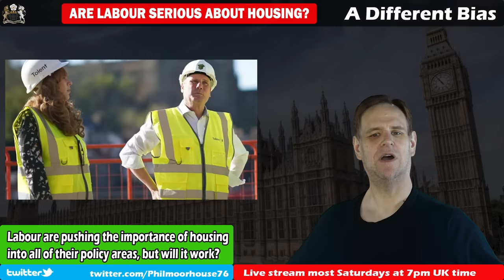How Serious Are Labour About Housing Reform?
There are a lot of problems that we are expecting Labour to solve, and none are easy. But some problems simply require political will, and perhaps appropriate funding. Others, however, need fundamental reform to the current system - and housing is top of the list here. Housing is so important for dealing with a lot of problems right now, but experts generally agree that a half-hearted approach will not succeed. So how determined will Labour be to deliver on their housing promises?